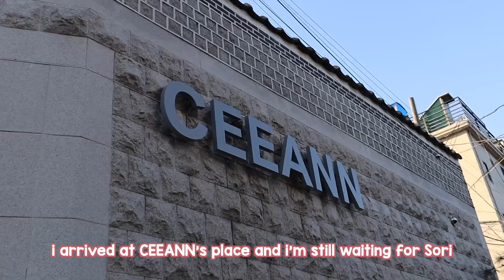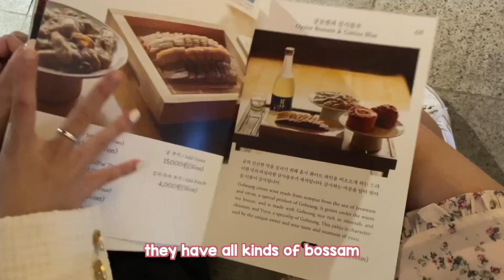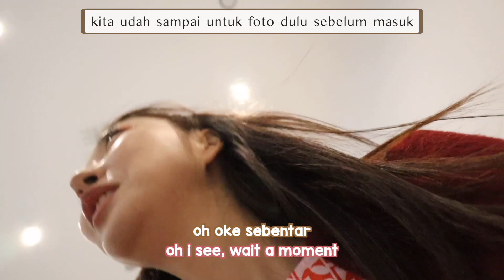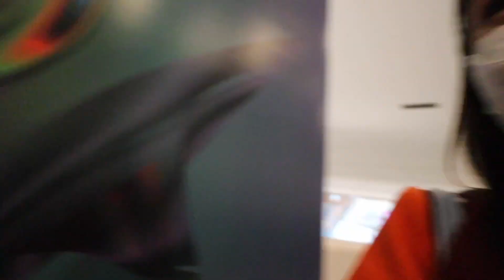DIUNDANG KE FASHION SHOW KOREA VIP BRAND DESIGNERNYA YANG SEMPET COLLAB SAMA BTS, NCT& BYK LAGI!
Sori: @SoriNotSorry